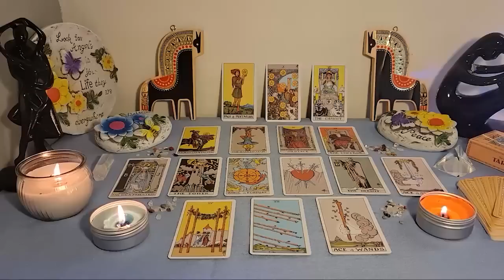LEO🤞🏻OMG😱THE TRUTH IS WORSE THAN WHAT YOU THOUGHT!!😮 HEART TO HEART CONVERSATION WITH YOUR PERSON💞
Leo Love
Leo 2023
Leo today
Leo JULY